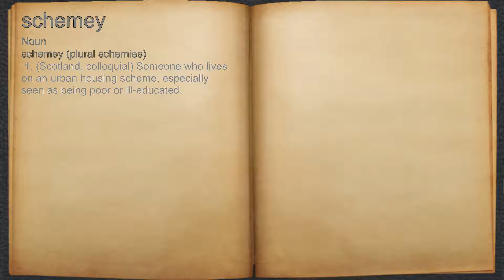What does schemey mean?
A spoken definition of schemey.

Intro Sound:
Typewriter - Tamskp